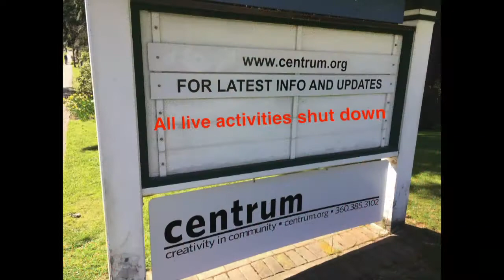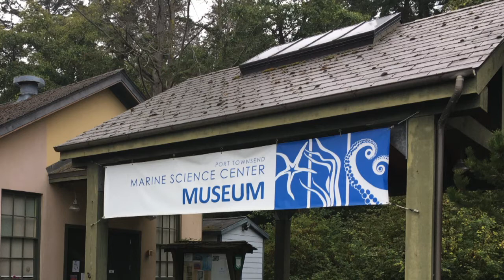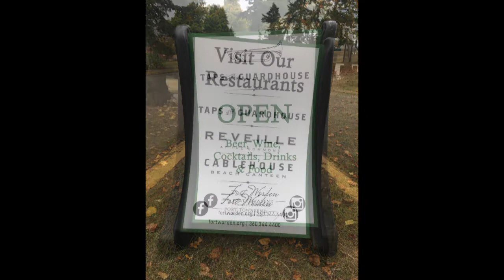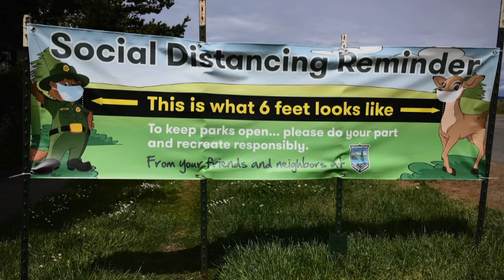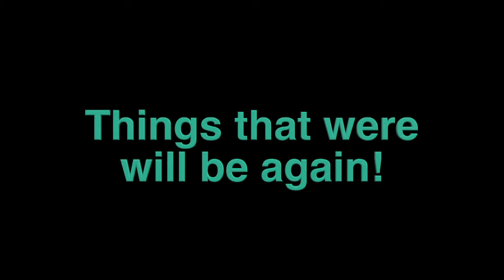Love in The Time of Covid: Loving Fort Worden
This is my video about Fort Worden during the pandemic.  I show the Fort when it was shut down and move to the soft opening and then to the things yet to come.  I am trying to express how important Fort Worden is to many in the community and even beyond.  We will be so glad to see the Fort operating at full capacity again.  Until then keep the faith!